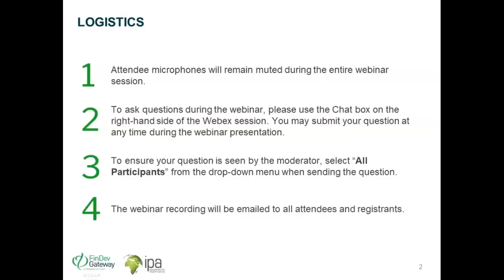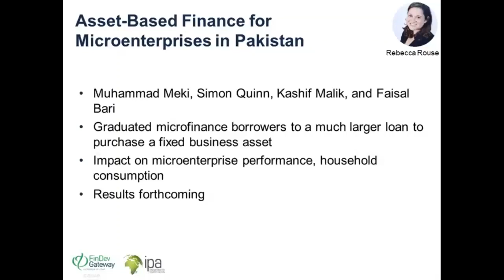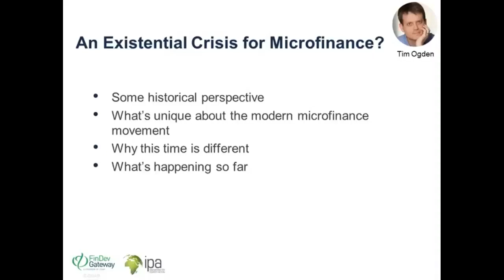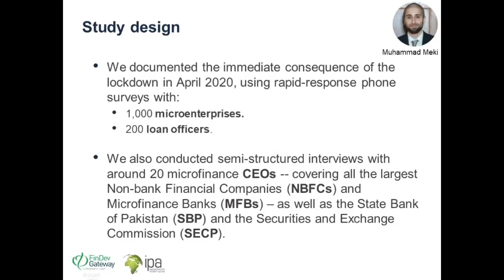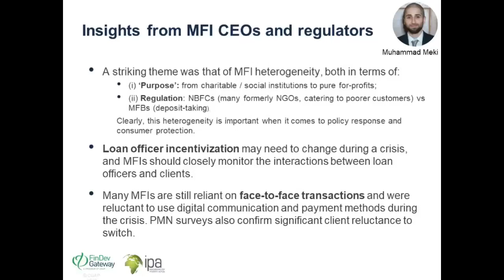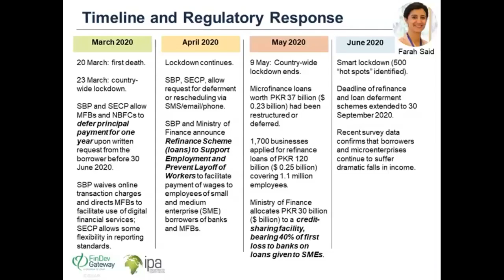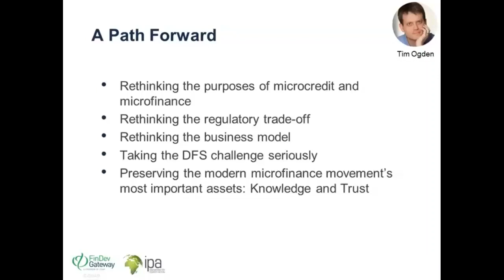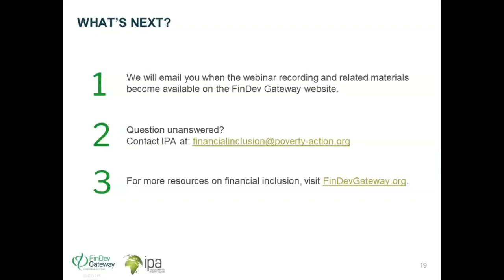Microfinance and COVID 19 in Pakistan: What Happens After Lockdown?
Pakistan’s microfinance sector faces a crisis unlike anything it has experienced before. The COVID-19 pandemic threatens 7.3 million low-income Pakistani households that rely on microfinance institutions for access to capital and other financial services. Economists Muhammad Meki, Farah Said, and coauthors in Pakistan, surveyed 1,000 microfinance clients in Punjab, Sindh, and Kashmir regions one week after the country’s lockdown began.

This webinar presents results from the survey, as well as interviews with the microfinance institutions that serve these clients, for a detailed picture of the impact of Pakistan’s lockdown on households and the industry overall.

As Pakistan now moves to reopen the economy, the following questions arise:

- How will borrowers fare and how will microfinance institutions recover?
- How does the experience of Pakistan’s microfinance sector compare to other countries?
- What lessons can we learn from Pakistan's experience?